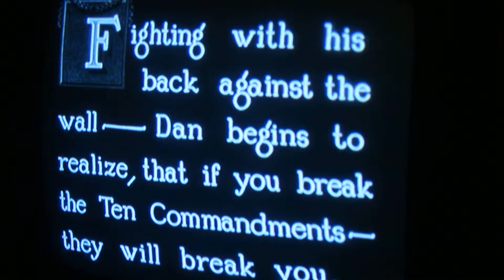part 11 of the 10 commandments